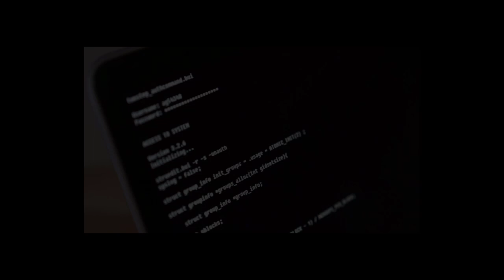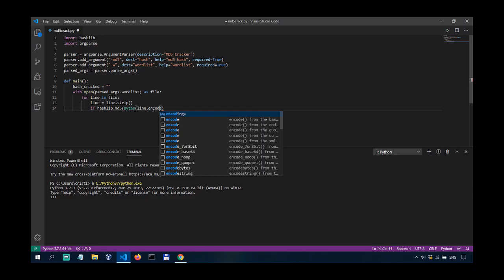Day in the Life of a Mobile Malware Analyst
________________________________________________________________________________________________ Day in the life of a mobile malware analyst. With @mobilehacker.

Free mentorship. 1 spot. Very limited time

Books I recommend for Penetration Testing and Ethical Hacking:

1. TJ O'Connor - Violent Python
2. Dafydd Stuttard - Web App Hacker' s Handbook (2nd Ed)
3. Peter Yaworski - Web Hacking 101
4. Jon Erickson - Hacking: The Art of Exploitation (2nd Ed):
5. Peter Kim - The Hacker Playbook 3 (2018)
6. Peter Yaworski - Real-World Bug Hunting